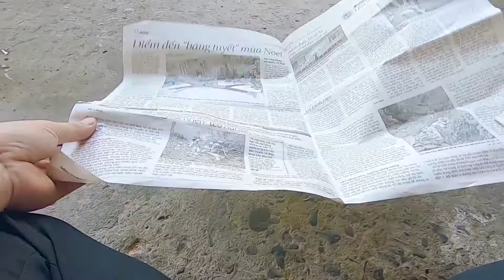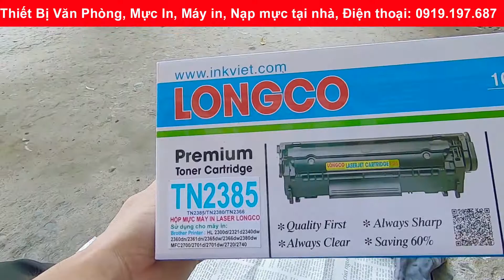Hướng dẫn nạp mực và reset máy in Brother dùng hộp mực 2385